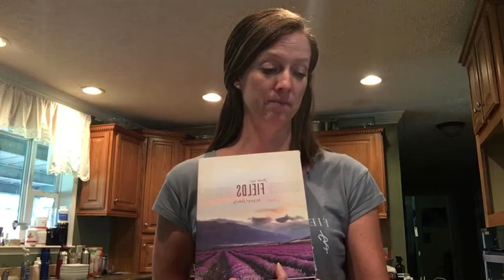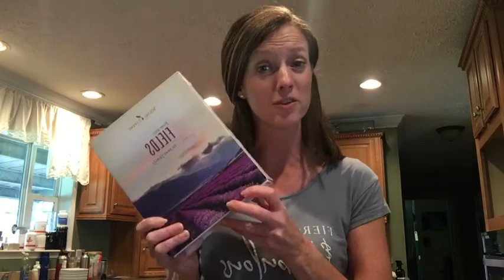Why OIls? Part 5 Immune System Help with the Kit!